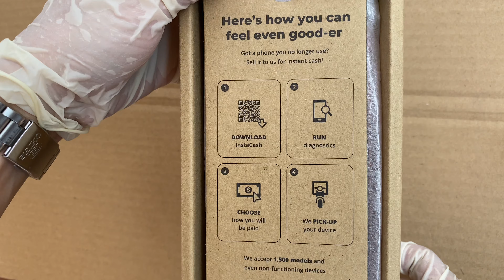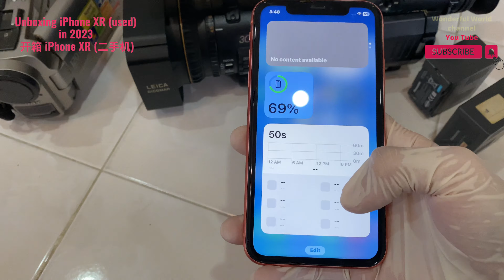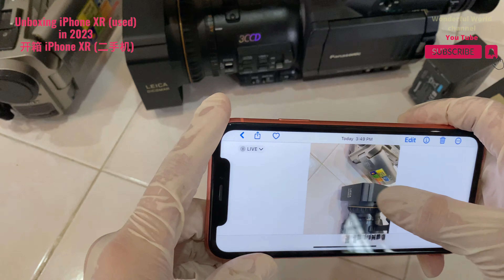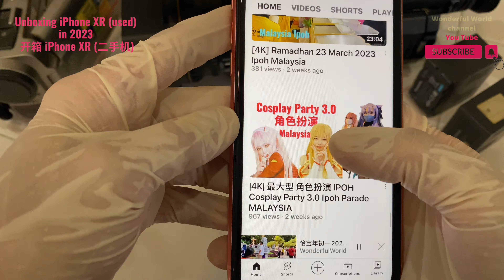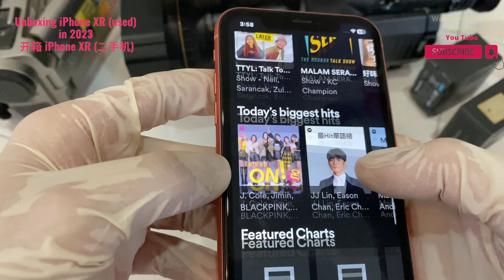Unboxing iPhone XR (used)in 2023 + camera test 开箱 iPhone XR (二手机) + 相机 测试